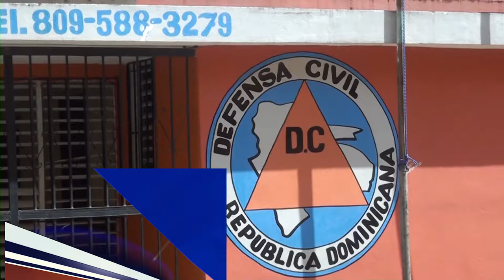DC llama a ciudadanía a mantenerse atenta a boletines ante fenómeno climático